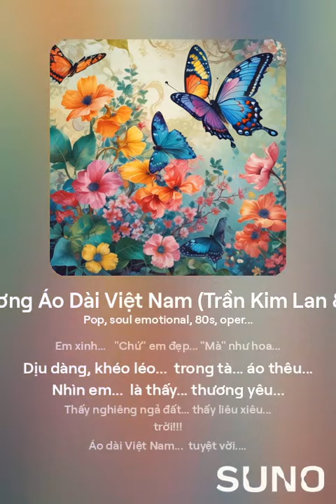Thương Áo Dài Việt Nam (Trần Kim Lan & AI)(1)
127.Thương Áo Dài Việt Nam (Trần Kim Lan & AI)(Tiếng Việt, Tiếng Anh, Tiếng Đức)

127.Ca khúc: Thương áo dài Việt Nam (Sáng tác: Trần Kim Lan-Ca sĩ: Hồng Phúc)

127.Thương Áo Dài Việt Nam

Mịn màng tơ lụa "Í a" Hà Đông
Áo dài em khoác...  non sông "Chứ" bên mình!!!
"Tứ thân"... trĩu nặng... ân tình
Ngàn năm Văn Hiến... Ngàn năm Văn Hiến... trong hình dáng em!!!

Gió lùa... tà áo... lụa mềm...
Rồng bay,  phượng múa... cánh tiên... phiêu... bồng
Em mang...  bảy sắc... cầu vồng
Bốn mùa... xuân, hạ, thu, đông... theo cùng!!!

Kiên cường,  đảm đang,  thủy chung...
Ẩn trong mình áo... tỏa bừng... kiêu sa!!!
Em xinh...   "Chứ" em đẹp... "Mà" như hoa...
Dịu dàng, khéo léo...  trong tà... áo thêu...

Nhìn em...  là thấy... thương yêu...
Thấy nghiêng ngả đất... thấy liêu xiêu... trời!!!
Áo dài Việt Nam... tuyệt vời.
Yêu sao đất nước... Yêu sao đất nước... con người Việt Nam...

Tiếng Anh

127.Love Vietnamese "Áo Dài"

(Male singer
Smooth silk Hà Đông
The "Áo dài" you wear... is like wearing the whole mountains and rivers on your body!!!

The "Áo dài Tứ thân"... heavy... with emotions
It seems like you wear the whole thousand years of Culture... the thousand years of Culture... in your figure!!!

The wind blows into... the "Áo dài" hem... soft silk...
Like a flying dragon, like a dancing phoenix... like a fairy's wings... flying... floating
You wear on your body... seven colors... a rainbow
Like the four seasons... spring, summer, autumn, winter... following you!!!

It seems like strength, talent, loyalty...
Are hidden in the hem of your "Áo dài"... shining... elegantly!!!
You are lovely... You are beautiful... like flowers...
Gentle, skillful... expressed in the embroidered "Áo dài"...

Looking at you... is... feeling love...
Seeing the ground tilting... seeing the sky swaying!!!
Vietnamese "Áo dài"... wonderful.
Oh! How I love the country... Oh! How I love the country... Vietnamese people!!!

(April 13, 2013/Trần Kim Lan)

Tiếng Đức

127.Liebe Vietnamesisches „Áo Dài“

Glatte Seide Hà Đông
Das „Áo dài“, das du trägst... ist, als ob du die
ganzen Berge und Flüsse auf deinem Körper trägst!!!

Das „Áo dài Tứ thân“... schwer... mit Emotionen
Es scheint, als ob du die ganzen tausend Jahre Kultur... die tausend Jahre Kultur... in deiner Figur trägst!!!

Der Wind weht in... den Saum des „Áo dài“... weiche Seide...

Wie ein fliegender Drache, wie ein tanzender Phönix... wie die Flügel einer Fee... fliegend... schwebend
Du trägst auf deinem Körper... sieben Farben... einen Regenbogen
Wie die vier Jahreszeiten... Frühling, Sommer, Herbst, Winter... die dir folgen!!!

Es scheint, als ob Stärke, Talent, Loyalität...
im Saum deines „Áo dài“ verborgen sind... glänzend... elegant!!!
Du bist lieblich... Du bist wunderschön... wie Blumen...
Sanft, gekonnt... ausgedrückt im gestickten „Áo dài“...

Dich anzusehen... ist... Liebe zu fühlen...
Den Boden sich neigen zu sehen... den Himmel schwanken zu sehen!!!
Vietnamesisches „Áo dài“... wunderbar...
Oh! Wie ich das Land liebe... Oh! Wie ich das Land liebe... Vietnamesen...

(13. April 2013/Trần Kim Lan)